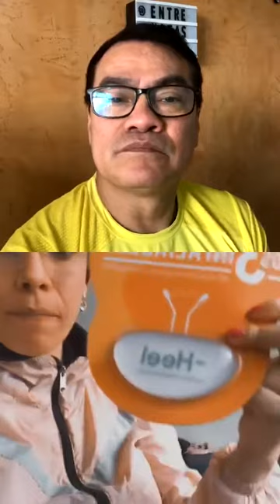LIVE DOCTORA ANDREA RUIZ 04-09-2020